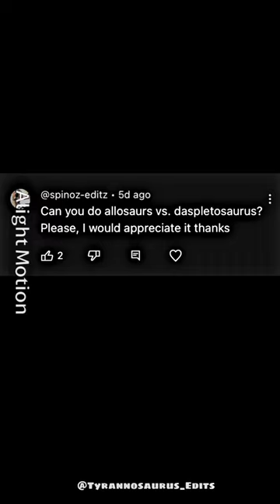Allosaurus VS Daspletosaurus